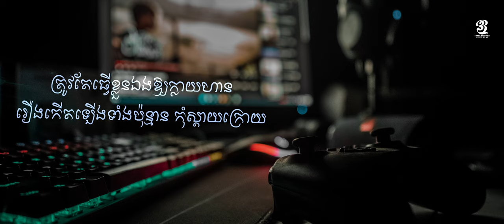ម្នាក់ឯងម្តងទៀត Noly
Song: ម្នាក់ឯងម្តងទៀត Noly (OST ទេសចរណ៍ឋាននរក)